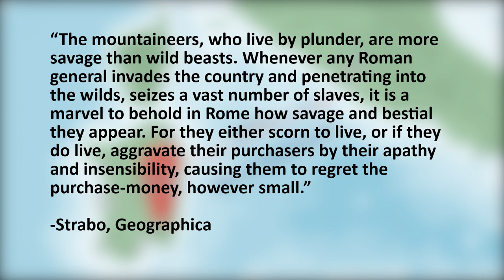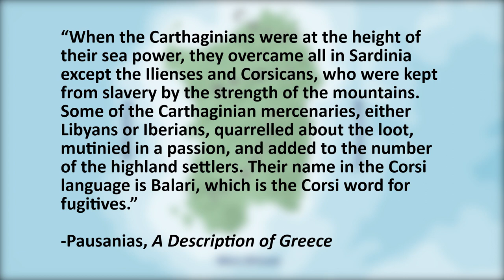Roman Sardinia: Island of Silver Veins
Today we take a brief look at the geography, peoples and history of this underappreciated Roman colony. This is a remake of a video I did on my previous channel with new maps and voiceover.